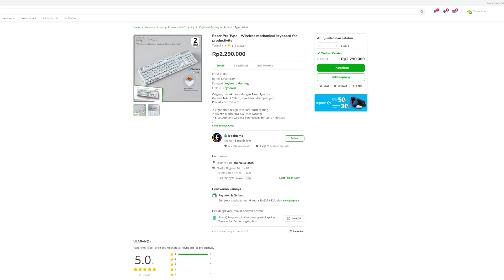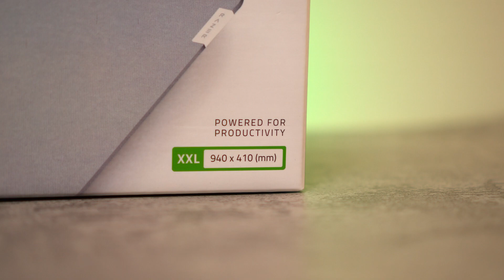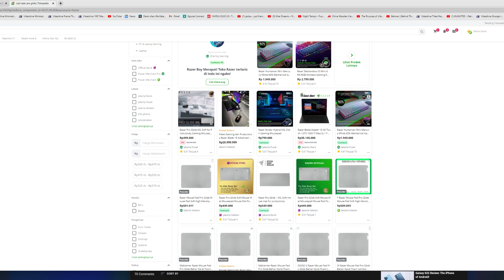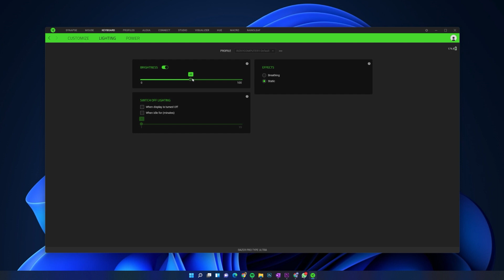Dikirim Razer Lini PRODUKTIF Mereka!